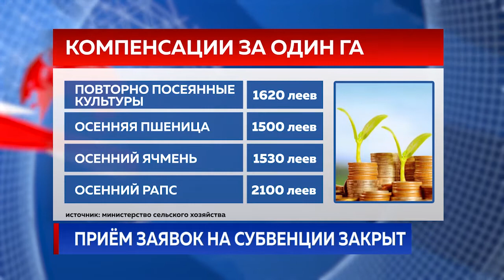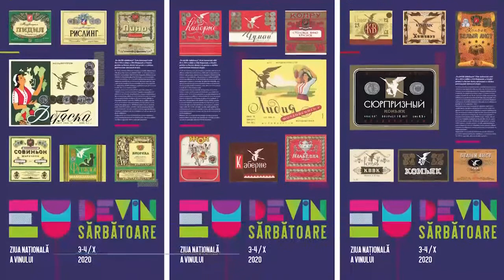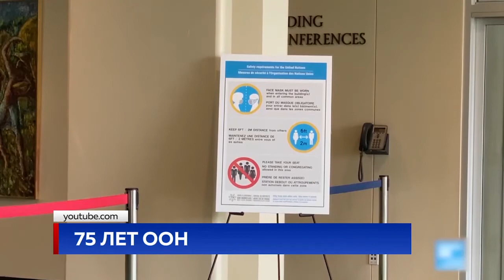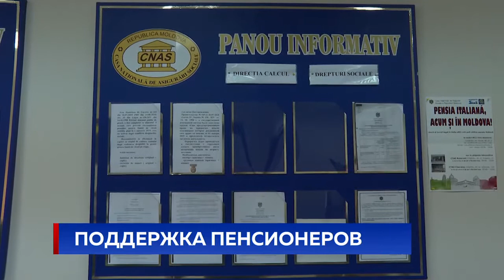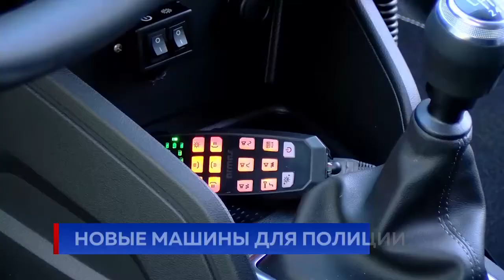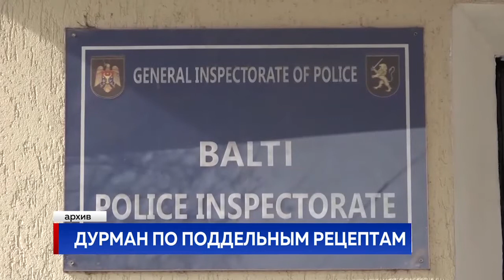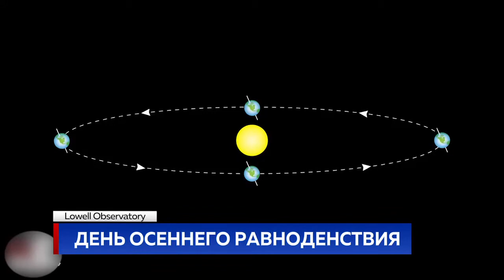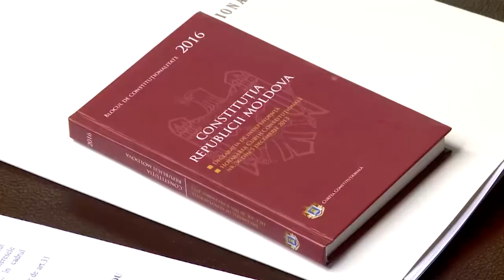Новости Primul în Moldova 22 сентября 2020